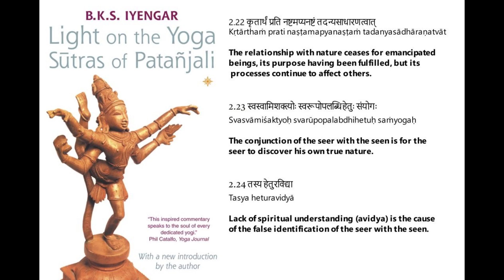Light on the Yoga Sutras - Sutras 2.22 - 2.24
'Light on the Yoga Sutras' by B.K.S Iyengar

This book was written to shed light on the yoga sutras. @TheSanskritChannel has a beautiful reading of all 4 chapters in Sanskrit and English

Timecodes:
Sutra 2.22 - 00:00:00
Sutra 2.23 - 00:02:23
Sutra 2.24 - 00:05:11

I read esoteric books to help spread this invaluable knowledge to more people.